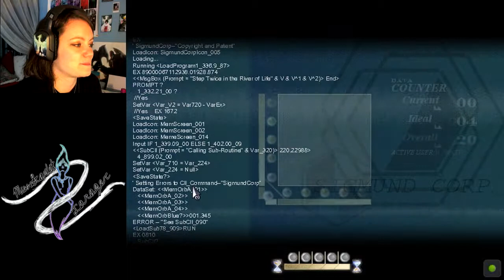To The Moon | 03 | The Great Olive Incident